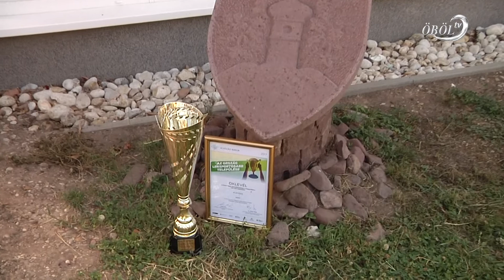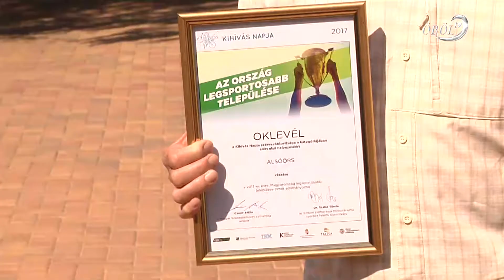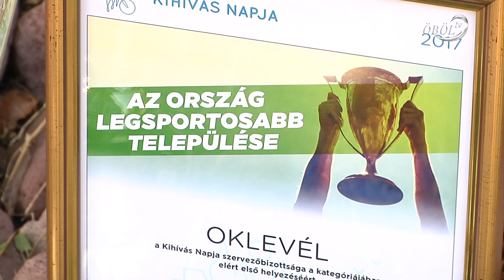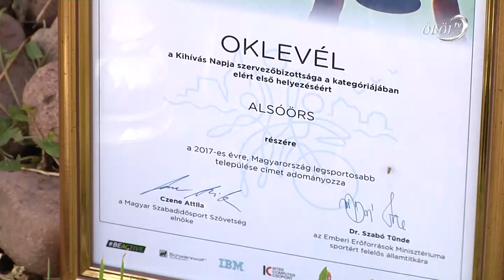Alsóörs a legsportosabb település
A Kihívás napja 1982-ben indult Kanadából, ahol két szomszédos város vezetői elhatározták, hogy egy egész napos verseny keretében döntik el, melyikük városa a sportosabb. Alsóörs köztudottan sportos település. Elég, ha csak megemlítjük a helyi labdarúgást, kézilabdázást vagy íjászatot, melyet az önkormányzat a szívén visel és jelentősen támogatja. A Kihívás napján is rendszeres indulnak, idén pedig a serleget is elhozták.